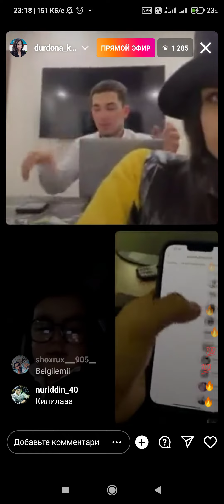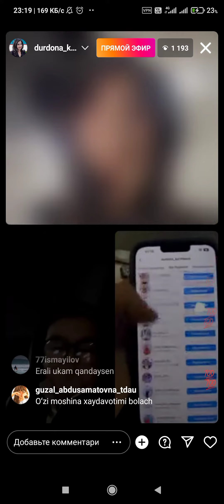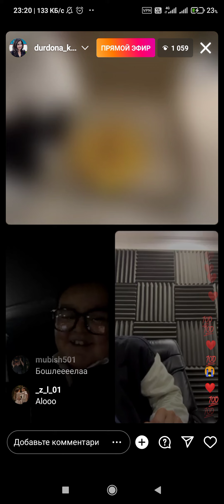Дурдона Курбонова Ералига совга берди (Doniyor Kayumov)